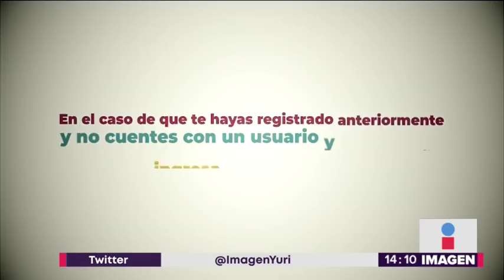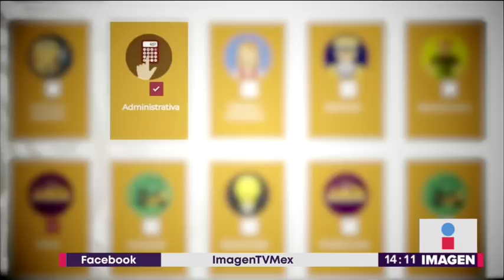Aquí te puedes registrar para obtener una beca de AMLO | Noticias con Yuriria Sierra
¿Eres joven y quieres la beca de AMLO? Sigue estos 4 sencillos pasos: